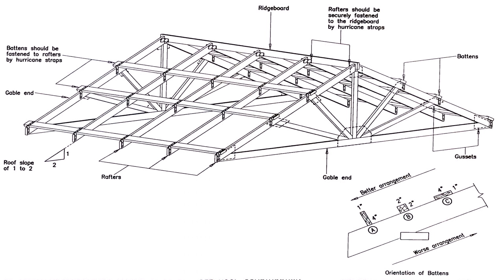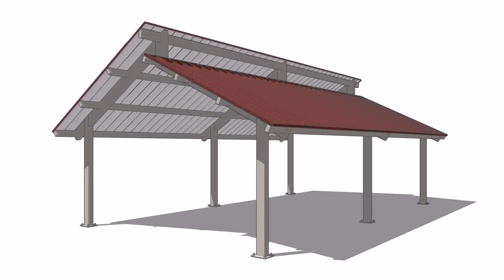Plans For Building A Patio Roof